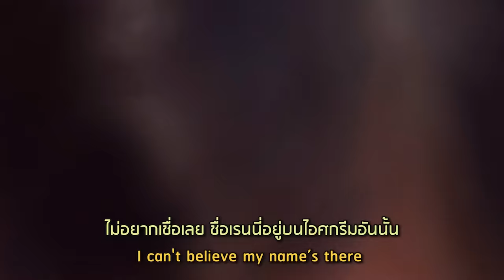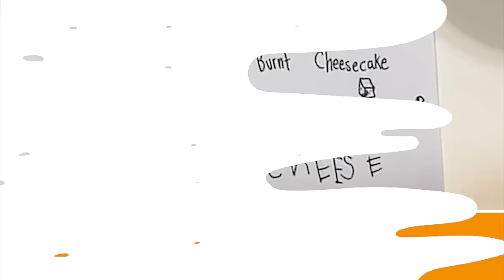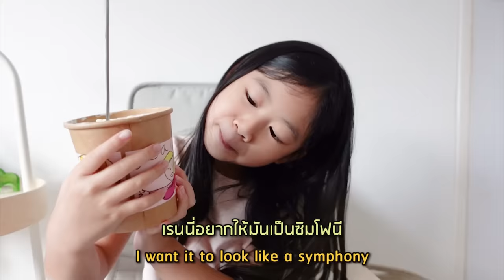พามาดู กว่าจะมาเป็นไอศกรีมรสจิน&เรนนี่ | Little Monster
พามาดู กว่าจะมาเป็นไอศกรีมรสจิน&เรนนี่